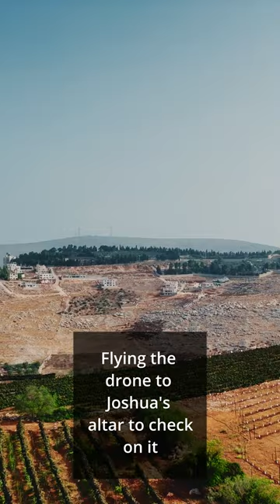We Flew Our Drone to Joshua's Altar to Check On it | Part 2